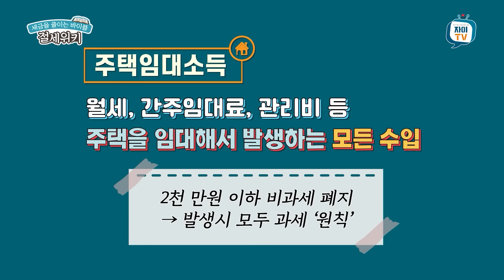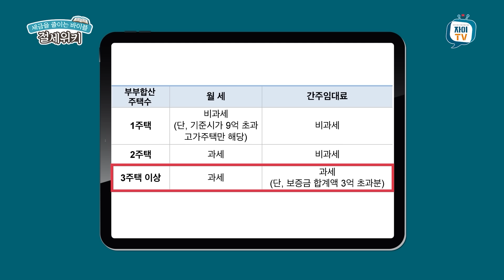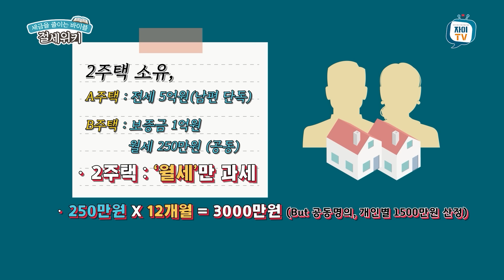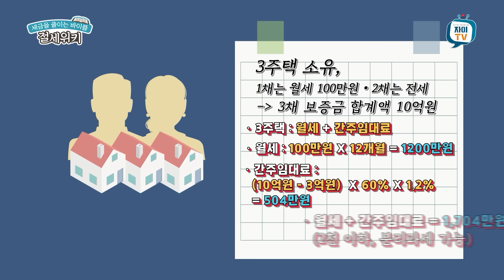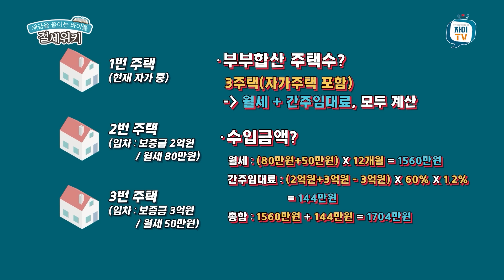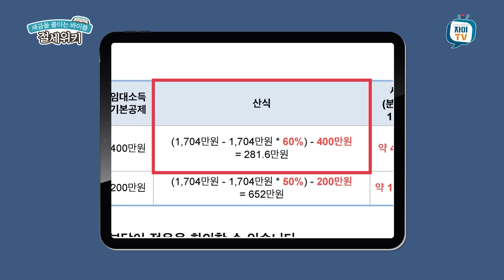집이 100채! 보증금 100억! 근데 간주임대료는 0원?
▶이벤트 당첨자 확인 바로가기

똑같이 월세 받았는데
나 혼자 세금 폭탄?

주택 임대소득 '월세 33만원'
넘으면 안 되는 이유가 있다!

제네시스박의 주택 임대소득 총정리!
지금 자이TV 영상으로 만나보세요~